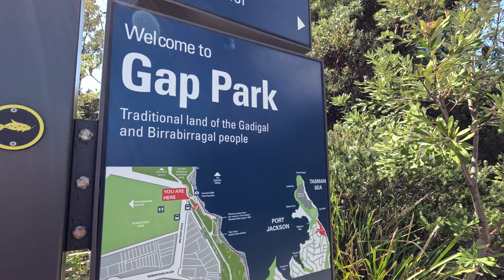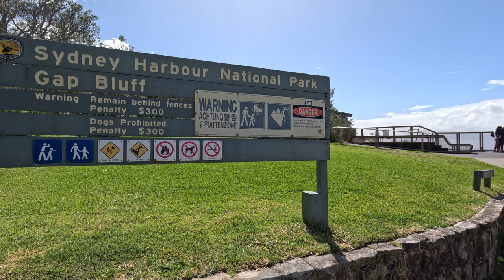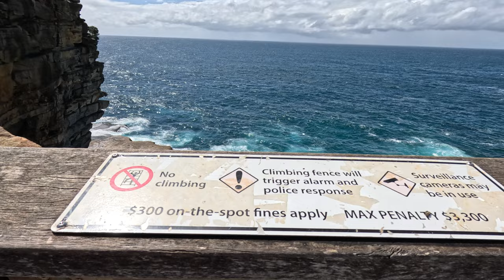THE GAP Ocean Cliff | SYDNEY City AUSTRALIA | Walking Tour 4K UHD 2023 | Watsons Bay | NSW Travel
Set on the South Head Peninsula to the east of Sydney City, The Gap is an impressive ocean cliff.
The Gap is a spectacular place to lookout from, and it boasts an eclectic selection of flora and fauna for visitors to discover. The cliff itself is made from Sydney Sandstone, making it a part of the Sydney Basin and home to numerous bird and animal species.

Here, you might spot skinks and eastern water dragons as they weave their way through the rocks, and you’re likely to see a collection of seabirds, such as the silver gull and the Pacific gull, both of which use the cliff face to make their nests in.